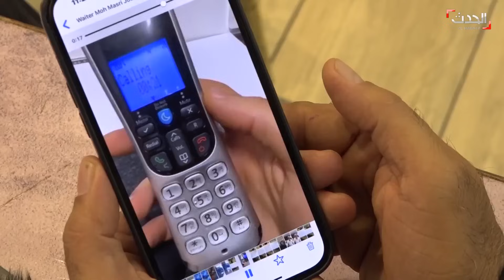التاسعة عشرة | 9 آلاف قتيل فلسطيني منذ بدء الحرب في غزة.. وصواريخ الفصائل تشعل الحرائق في المستوطنات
التاسعة عشرة | 9 آلاف قتيل فلسطيني منذ بدء الحرب في غزة مع استمرار القصف الإسرائيلي على القطاع.. والفصائل الفلسطينية تطلق صواريخ من جنوب لبنان تشعل بها الحرائق في المستوطنات الإسرائيلية
لمعرفة أحدث المستجدات.. عبر البث المباشر من هنا ⤵
وبإمكانكم متابعة الحدث على منصات التواصل